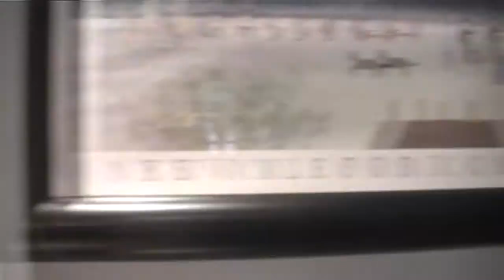Where I Was!!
This is why I haven't posted a video in a while.  Enjoy!!